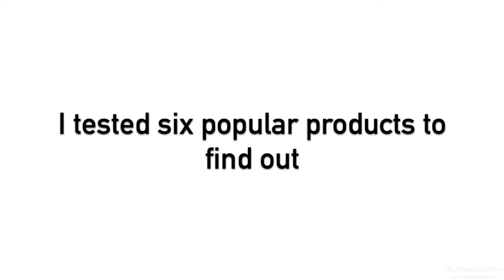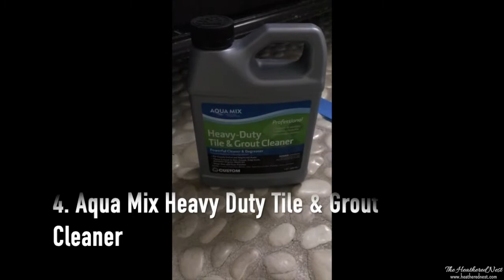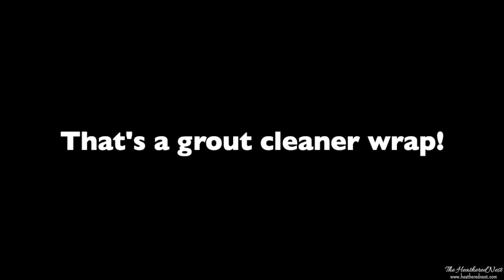What is the best grout cleaner?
We tested 6 popular products to determine which one was the best grout cleaner on the market…

* Apologies this is filmed vertically...not the best experience on YouTube, but it was filmed for IG Stories originally.

Cleaning grout is one of those homeowner "necessary evils". If you're searching for the cleaner that will make your grout cleaning chore as easy as possible, and do the best job cleaning, check this out. I tested 6 different products, and the one that worked the best? Wasn't a grout cleaner at all!

** As this is an "off-label" use for this product, proceed with caution. I've heard people concerned about using this product because of potential long-term detriment to the grout. That said, I've been using this now for years on all of our tile floors, and have seen no damage/areas of concern whatsoever.

MORE DETAIL/FULL WRITE UP: To see more of the process we used, pictures, etc...

SUPPLIES:

😷 respirator mask
🧤 rubber gloves
🚽 toilet bowl cleaner (I'd recommend one that's blue in color because it's easier to see as you clean)
💧bucket/water
🧽 large sponge(s) 🧽
🦵 kneepads if it's a big job